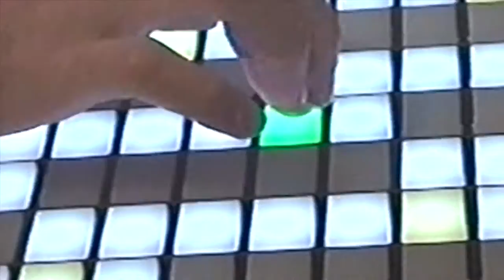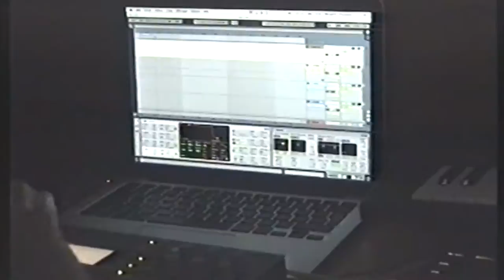ALTO CLARK - Bath Tub (Live edit)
2017